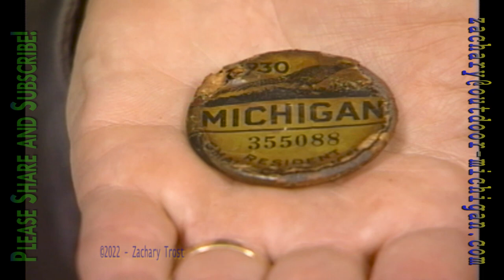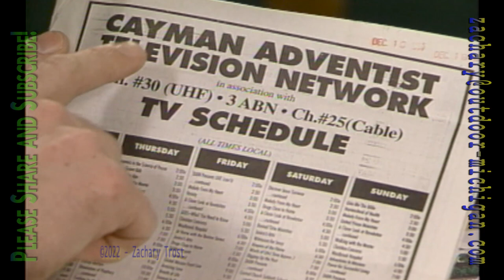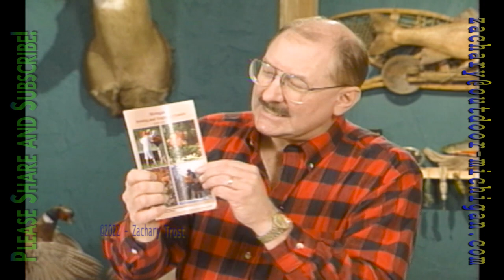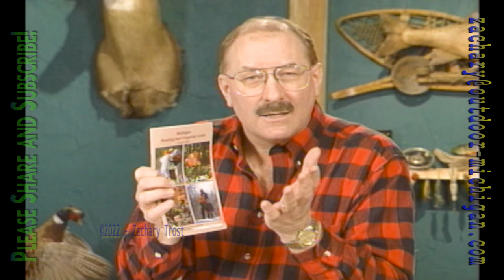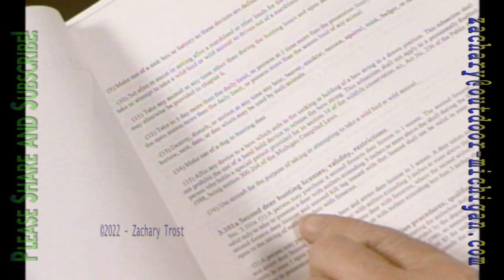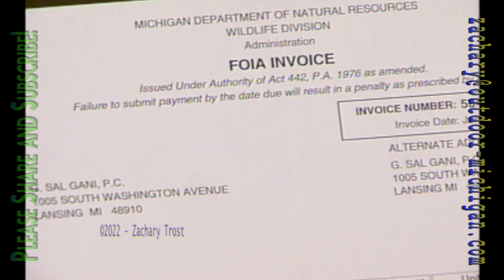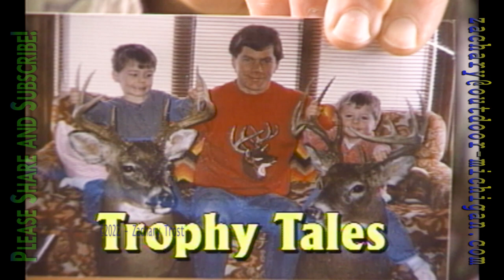Night Walleye Fishing - Home Deer Videos - Recipe Venison & Shrimp Fried Rice - 1997-02-08 FTPS